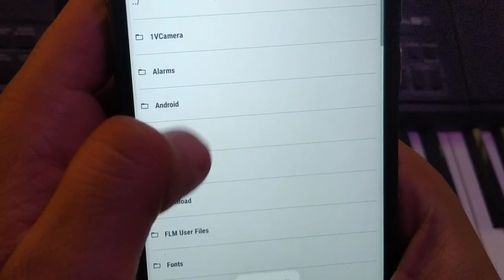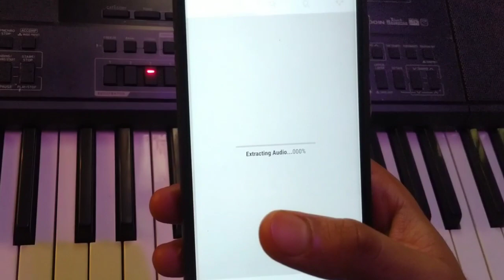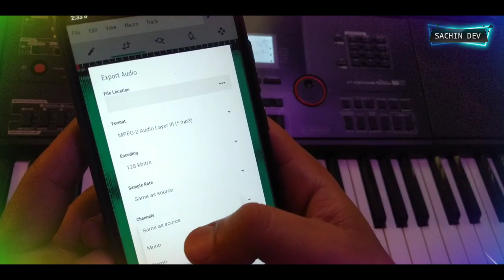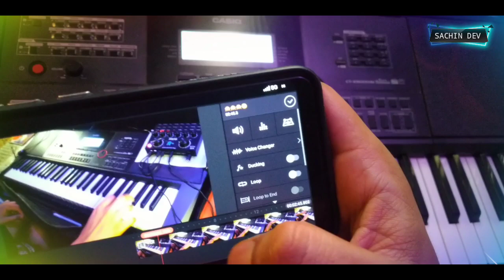सुन साहिबा सुन 💘 प्यार की धुन 💞 || sun sahiba sun payar ki dhun 💞song on keyboard 💘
Hlo guys is vedio me humne song play kiya he uske sath btaya he ki aap kis tarah se use edit kar sakte ho...sath hi kese edit krna laste btaya he...

6.)Benjo Without Layer Edit Link

7.)Chords Edit One Of Best Edit Link

8.)How To Freez Transpose Live Mode

9.)What Is The -Pan, Delay Send ,Chorse Send Total Edit Function

10.)How To Use Split Button

12.)How To load New Rhythms Pack

13.) How To Edit Obey Tone New

हमारे द्वारा वीडियो में दिखाए गए किसी भी प्रकार ke ऐप्स या  Accessories हमारे म्यूजिक से ही संबंधित होते हैं। इसमें किसी भी product की branding या जबरदस्ती खरीदने के लिए प्रोत्साहित नही किया जाता है।

Note :- Any kind of apps or accessories shown by us in the video are related to our music only.  In this, branding or force buying of any product is not encouraged.

🙏🙏 ❤️❤️Thanks ❤️❤️🙏🙏